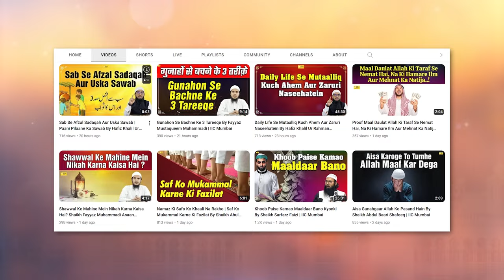Main Kis Ki Madad Karon By Shaikh Imtiyaz Rahmani | IIC Mumbai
Bank Account Details:
ILM FOUNDATION
ICICI Bank
Savings account
IFSC CODE-ICIC0001028